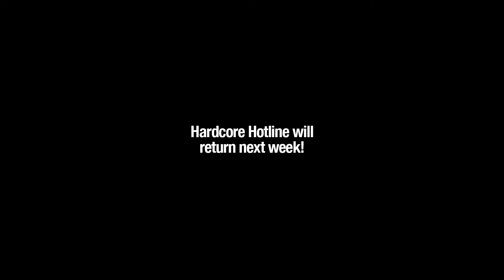The Full Story of Seth Rollins vs. Swerve Strickland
Seth Rollins and Swerve Strickland battled one another at ECW Barely Legal for the ECW World Heavyweight Championship! This video shows every segment and match leading up and including their Barely Legal encounter!

WWE 2K24 CAWs Used In Video:
Swerve Strickland
Created By: Iconic2K

WWE 2K24 is a professional wrestling sports video game developed by Visual Concepts and published by 2K. It is the twenty-fourth overall installment of the video game series based on WWE, the tenth game under the WWE 2K banner, and the successor to WWE 2K23.